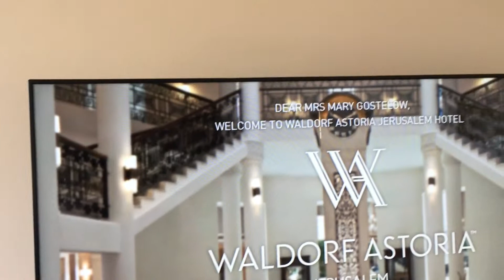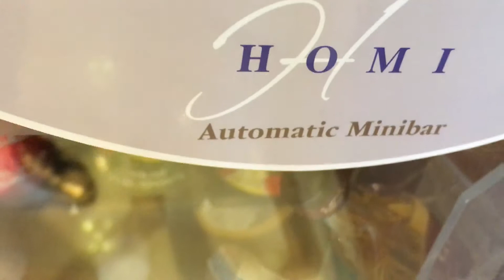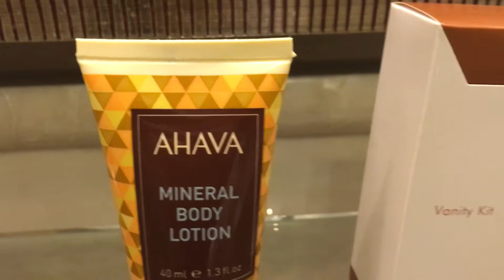waldorf astoria jerusalem room